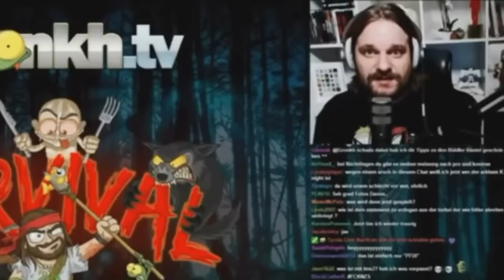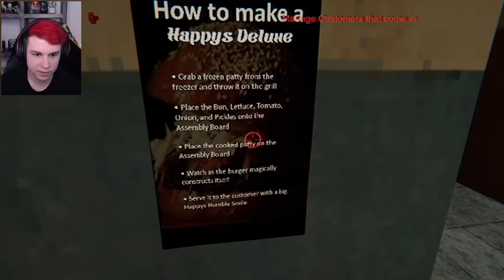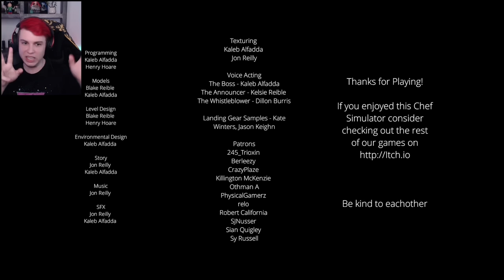Restaurant - The Horror Game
Das Restaurant Horror Game | Happys Humble Burger Barn Horror Game mit Sev